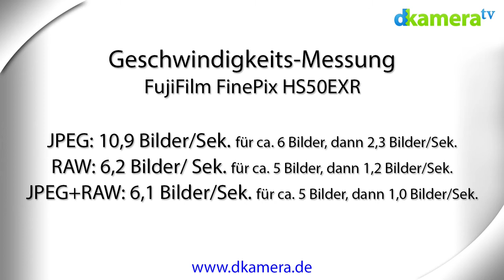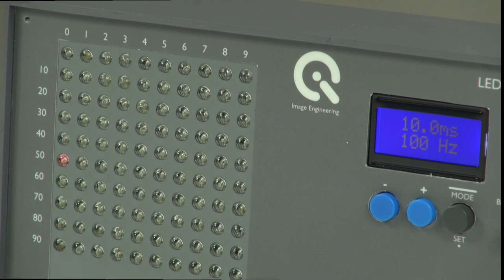FujiFilm FinePix HS50EXR (3/7): Geschwindigkeit